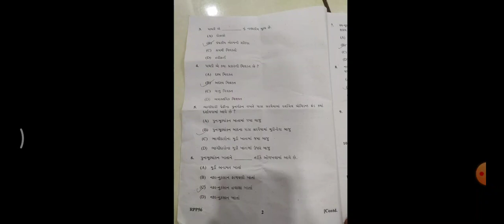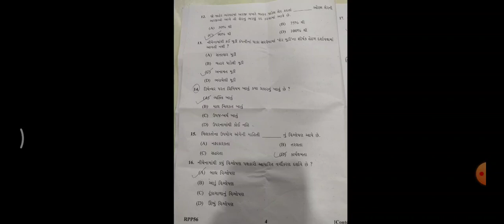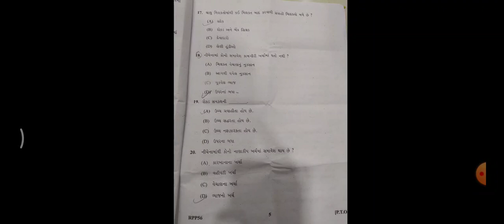Std 12 account paper solution 28 March, 2022, gseb board answer key of an account, forum tutorials